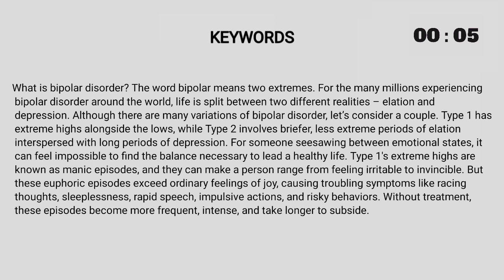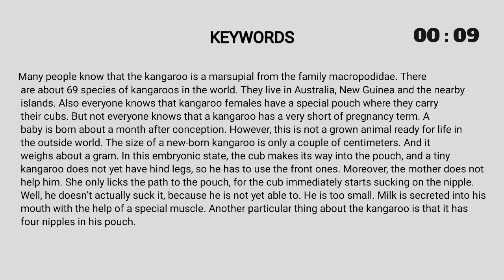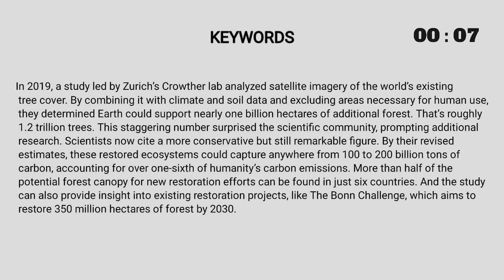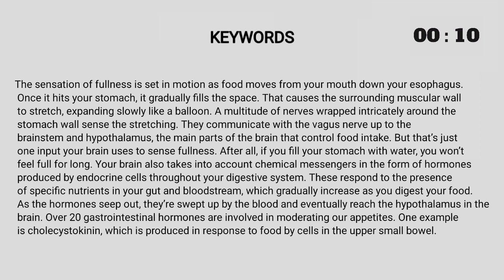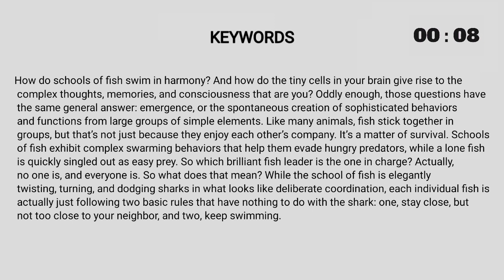PTE RETELL LECTURE WITH ANSWERS | THE CAREER COVES | 1ST TO 10TH OCTOBER PREDICTIONS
1ST TO 10TH OCTOBER PREDICTIONS - PTE SPEAKING - RETELL LECTURE WITH ANSWERS | THE CAREER COVES |
pte real
pte online
ptemocktest
pte website
pte real study
pte english
my pte learning
gurully pte
pte ukvi
seerat pte
tcy pte
pte cost
pte exams